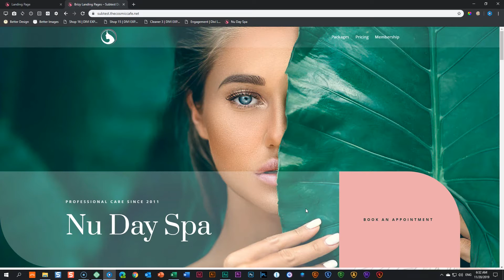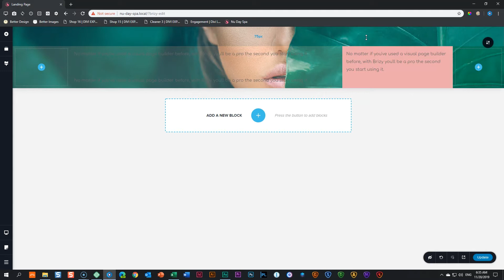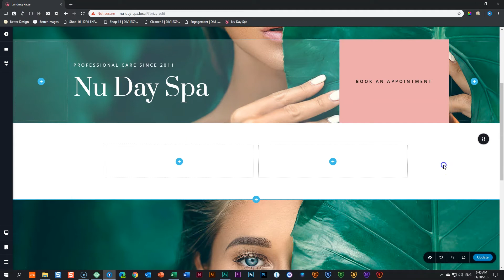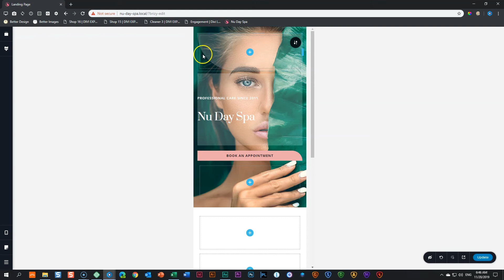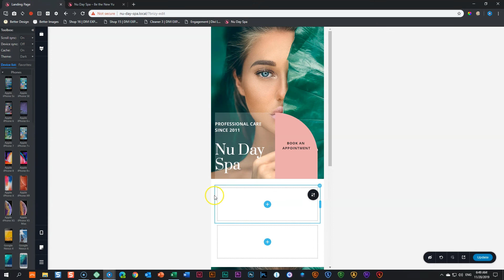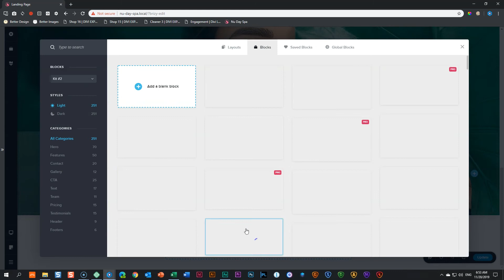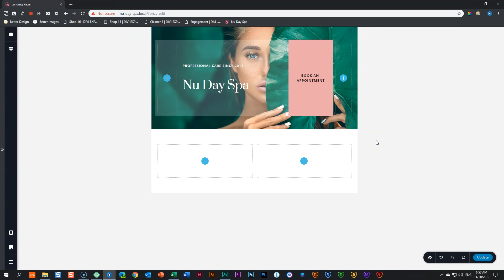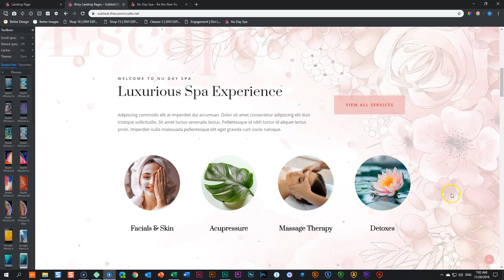🪔 MAIN HERO BANNER + CALL TO ACTION | Nu Day Spa Landing Page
This one is a challenge! How to make a stunning hero block but also make it good look on tablets and phones?!

🌥 BRIZY CLOUD 🌥
Are you a beginner and interested in learning Brizy Cloud? We have a new course out at Websites 4 Beginners:

Support us by subscribing to the channel; making use of the affiliate links when you get any of the items mentioned; or buy us a coffee if you think we did a good job and would like to see more in the future!